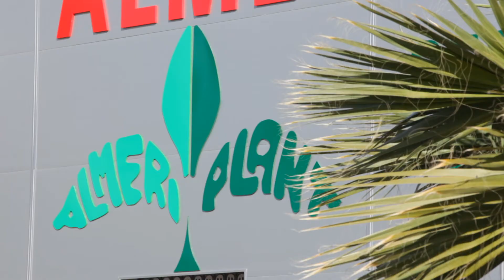Agrobio - Biological Systems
Leader in production of auxiliary insects for agriculture and pioneer in Bumblebee production in Spain.